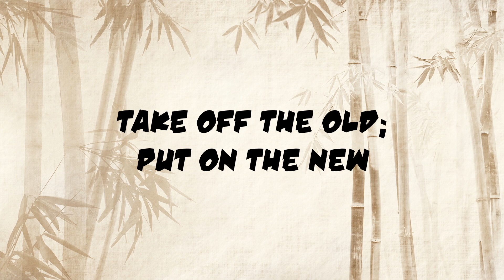Hi Yah 8 - Take off the old, put on the new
Join Pastor Pedro as we finish up our series called Hi-Yah!  This is where we learn how to take off old habits and put on new ones.  This week, we discover the story of Saul and how he was hurting Jesus followers and then was met by Jesus.   He turned from his old habit of hurting Jesus followers and started spreading the good news of Jesus.
Follow along on our Facebook page for parents.  You'll find more videos and resources.
Love God and Love Others.